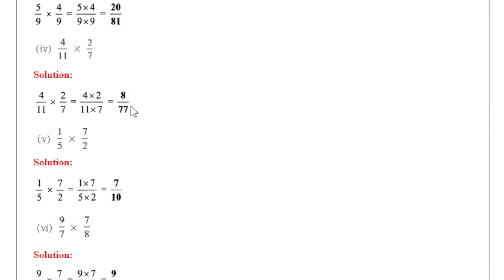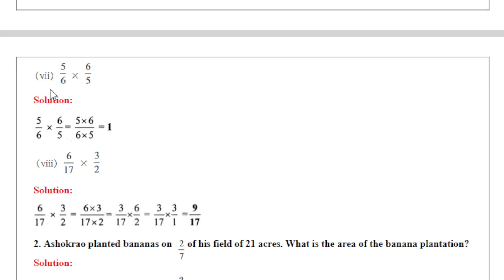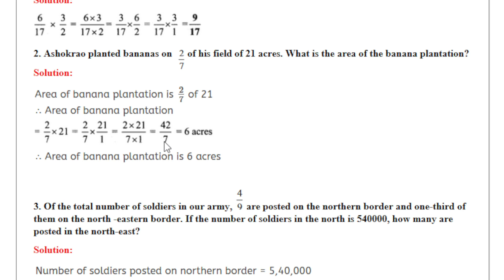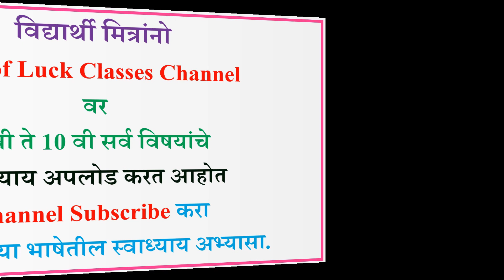Practice set 12 | 6th standard | Maths | Operation on Fractions| Chapter 4 | Maharashtra State Board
Our goal is to learn students in a fun and enjoyable way. We help families  who want to see the safe, educational, quality content for their Students.